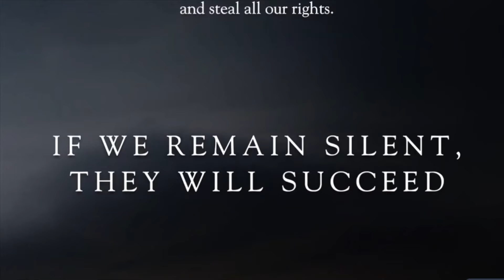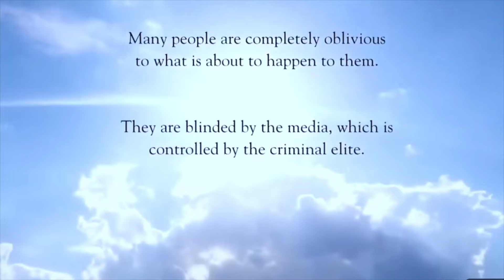Archbishop Carlo Maria Viganò speaks about the Great Reset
ARCHBISHOP CARLO MARIA VIGANO GIVES THE WORLD A WARNING ,MUST LISTEN

WELCOME TO PIKA CHEW CHANNEL
DAILY MASS READING AND HOMILY WITH DIFFERENT PRIEST

DAILY T.V. MASS
CATHOLIC SANCTUARY
EWTN

Priestlyconsecration.com

HAIL MARY
HAIL MARY Full of Grace, The Lord is with thee. Blessed art thou among women, and blessed is the fruit of thy womb, Jesus. Holy Mary, Mother of God, pray for us sinners now, and at the hour of our death.
Amen.

Amen. “

Amen
Amen

Hail Mary

Glory be